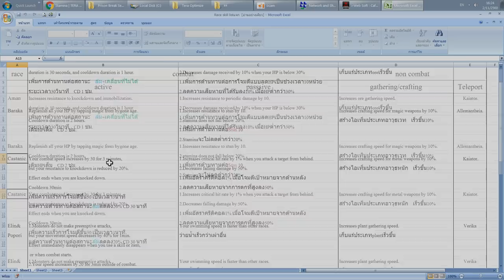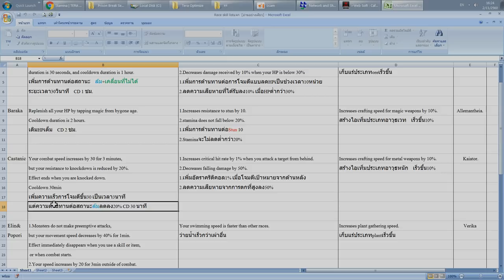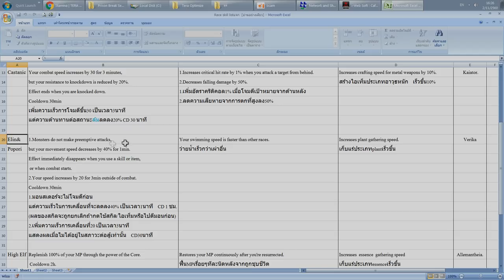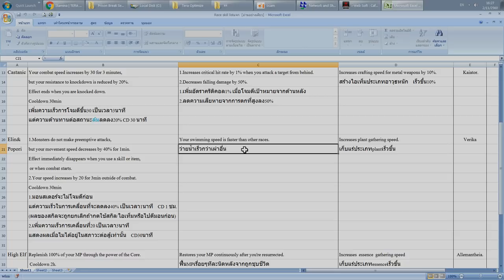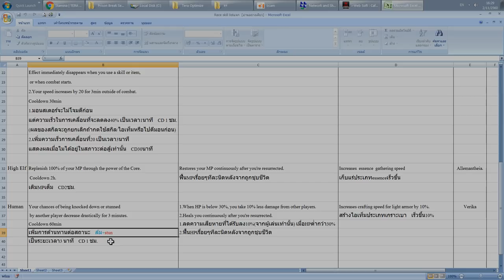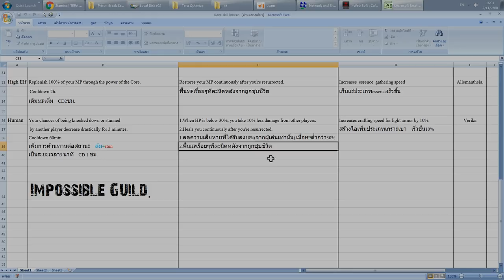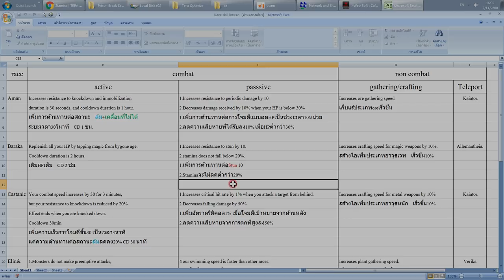[INFO]all races นอกจากรูปร่างหน้าตาต่างกันแล้ว ตอนเล่นจริงจะมีผลต่างกันหรือเปล่านะ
คลิปนี้ ให้เปิดซัพด้วยนะ  เพราะมีการอธิบายผิดไปนะครับในส่วนของสกิลกดใช้ของCastanic มีเพื่อนๆทักมา  ผมเลยมาอีดิทใส่คำบรรยายลงไปเพิ่มแล้วครับ